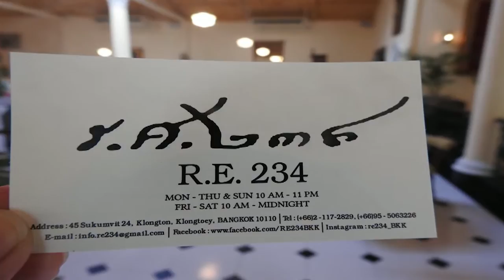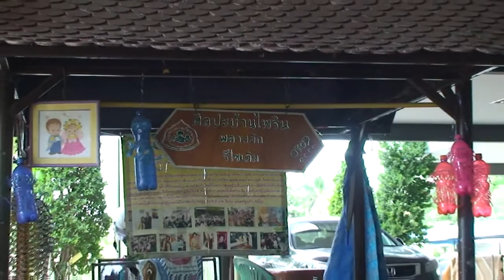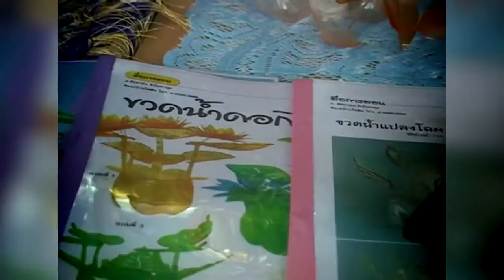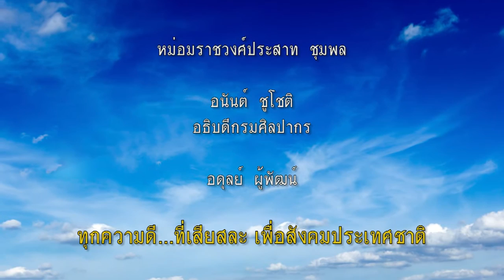76 จังหวัดตามหาคนดี ออกอากาศวันอังคารที่ 11 ต.ค. 59 ep.3/3 ช่อง 5 HD (Official)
รายการ  76จังหวัดตามหาคนดี
ออกกาศวันอังคารที่ 11 ต.ค. 59
สถานีวิทยุโทรทัศน์กองทัพบกช่อง 5 HD

เสนอเรื่องราวคนทำความดีเสียสละ  อ.ลัดดาภรณ์ จริโภคกุล
ชาวจังหวัดนครปฐม  โดยทำความดีเสียสละสอนทำพสาสติก
รีไซเคิลฟรีทำมาตลอด 9 ปี  ให้เป็นผลงานที่สวยงามมีคุณค่า
และสามารถสร้างอาชีพเลี้ยงตนเองได้ด้วย

กองข่าวกิจกรรมจักรตรี   /   ส่วนรายการโทรทัศน์